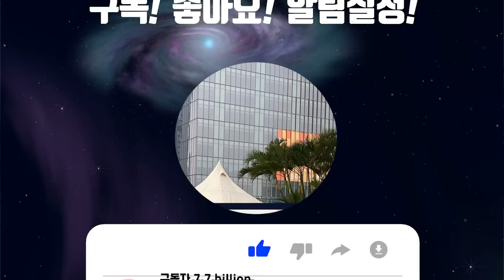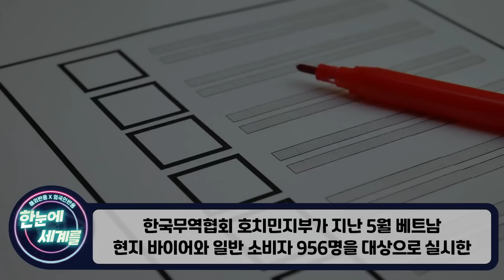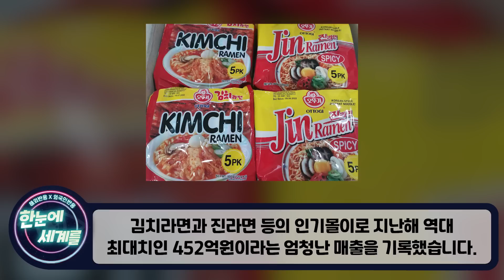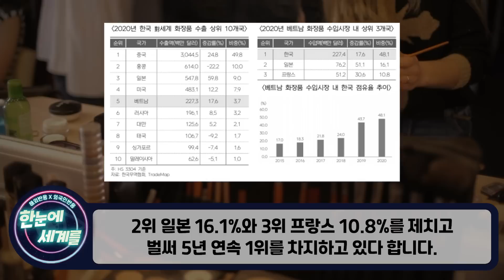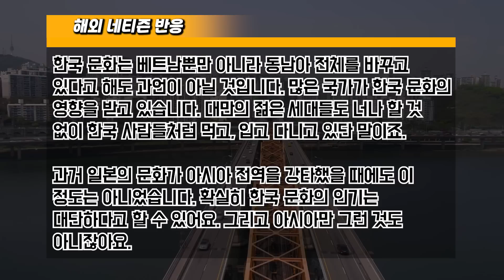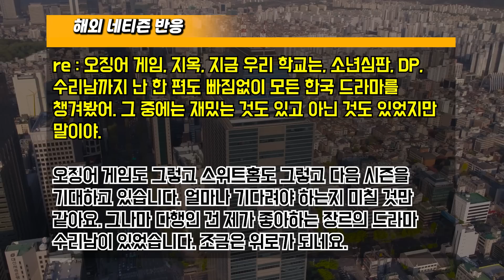[해외반응] "한국때문에 하노이 난리났어요" 한국이 바꿔버린 하노이 사람들의 일상생활 // "차박에 텐트에 난리라니까요"